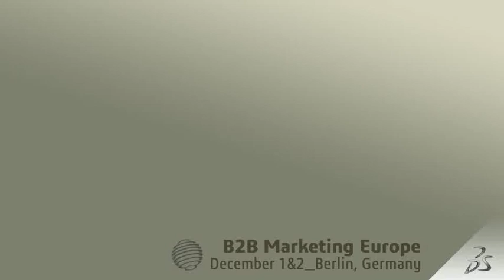Thierry Collet presenting at Next Generation Marketing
Thierry Collet, Vice President global Marketing & Education - Dassault Systems, will be presenting on December 1st 2010 in Berlin at KGS's Next Generation Marketing - 1st European B2B Marketing conference.